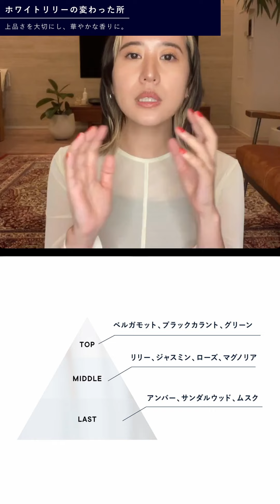【新しいホワイトリリー】なりたい自分へ背中を押す 新しい香りをご説明【SHIROフレグランス】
お客様のお声で多かったホワイトリリーらしさとは「上品」「清楚」「フローラル」。
華やかなホワイトリリー、柔らかなマグノリアなど、様々な白い花のバランスを調整し、新しいホワイトリリーが誕生しました。

ーーー
【目次】
00:00　オープニング
00:15　ホワイトリリーの変わった所
01:30　新しくなったホワイトリリー
03:06　小さな花が咲くような、上品で自然な香り
04:02　新しくなったホワイトリリーを体感した感想
05:21　スタッフ林のホワイトリリーとの思い出
05:57　エンディング

興味のある方はぜひご参加ください。